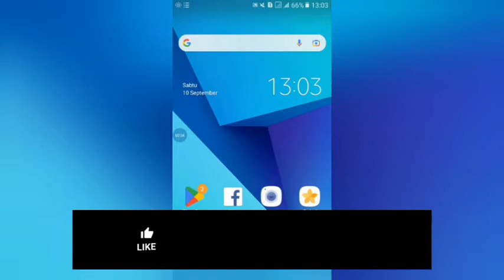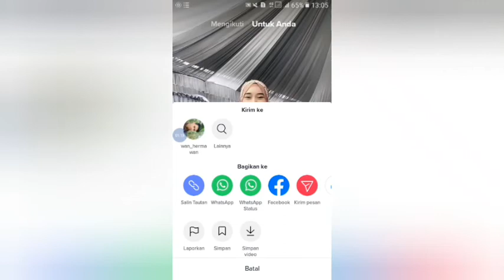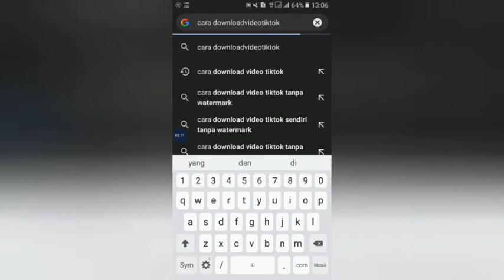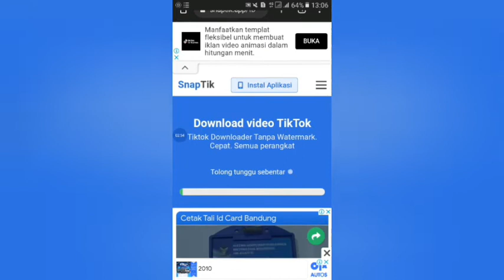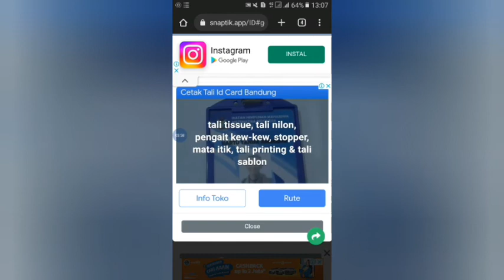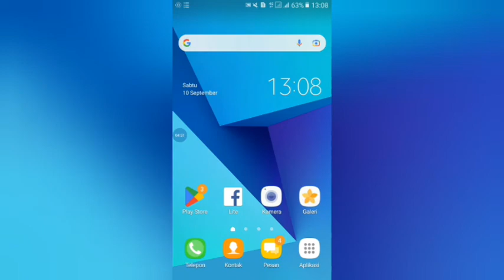Cara download video tiktok tanpa ada tulisan tiktok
Cara download video tiktok tanpa ada tulisan tiktok. divideo kali ini adalah sebuah cara untuk mendownload video tiktok tanpa ada tulisan tiktok. Jadi selain kita memposting video di tiktok kita juga bisa mendownload videonya. Untuk selanjutnya mari simak videonya.